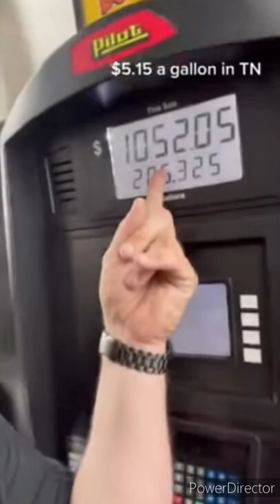The Reality Of Inflation